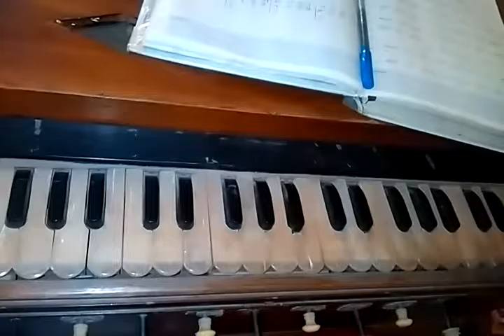Saptak in harmonium